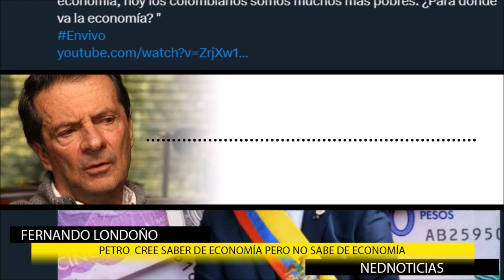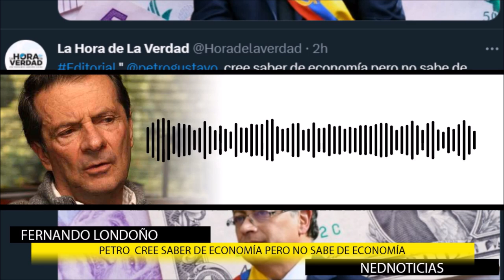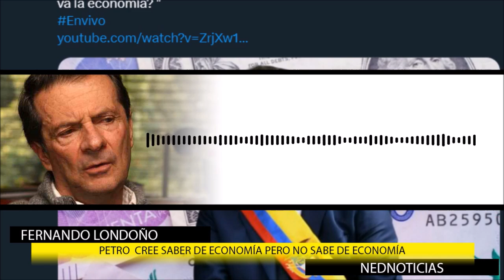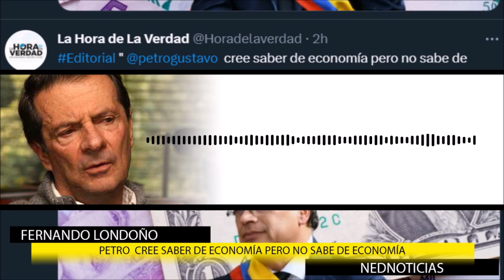COLOMBIA DIRECTO AL DESASTRE 🔴 Imperdibles Editorial Londoño y Cabal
El populismo de Petro nos conduce al desastre: editorial Maria Fernanda Cabal
Editorial Fernando Londoño en La hora de la Verdad